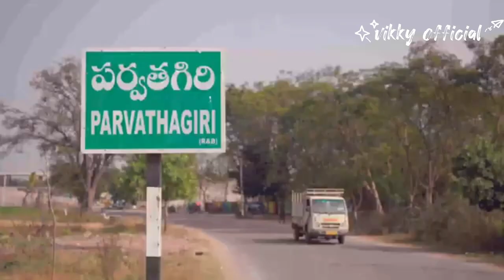parvathagiri village view promo#subscribe